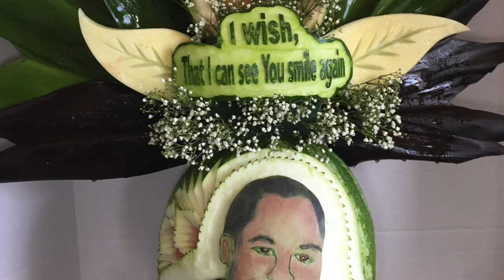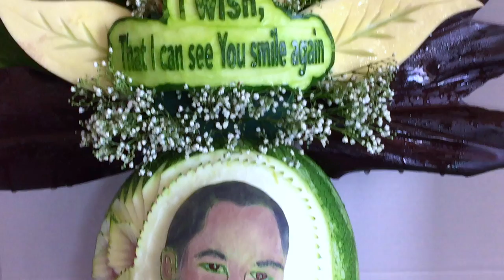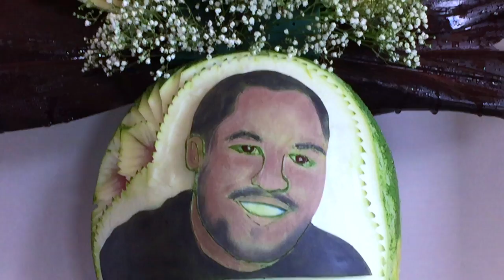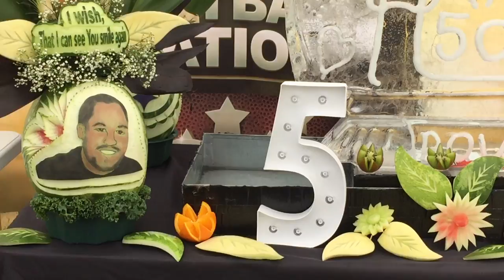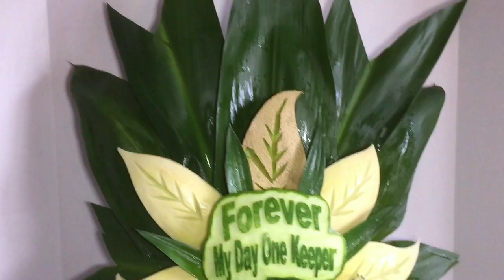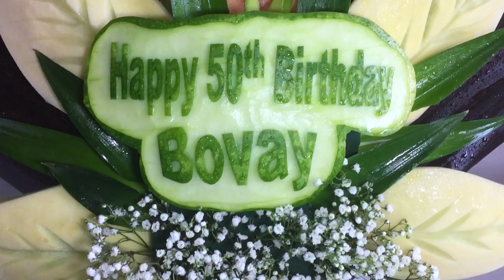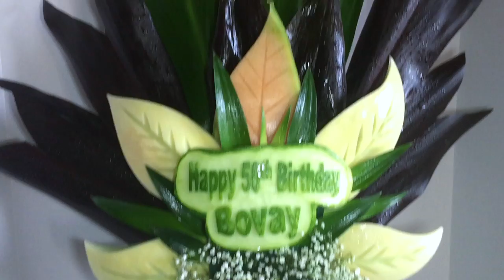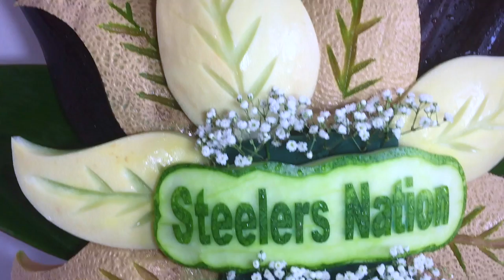Steelers Nation & Bovay Theme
This video is about Steelers Nation & Bovay Theme